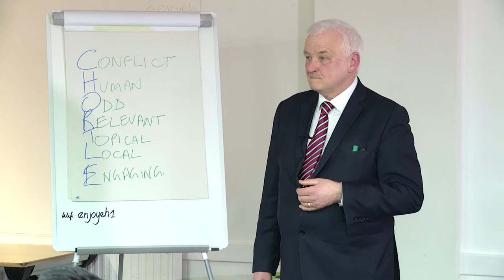5 Yes CU end discussion